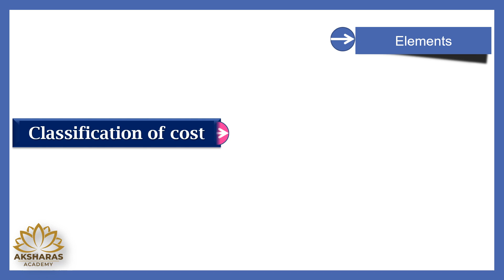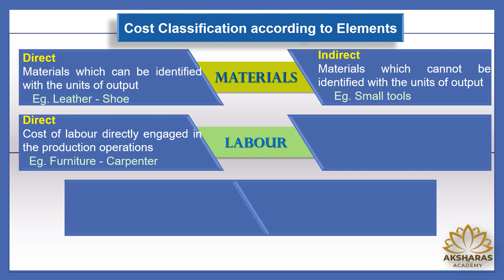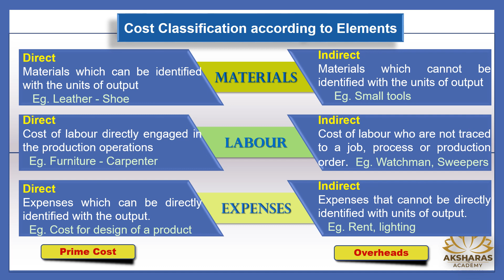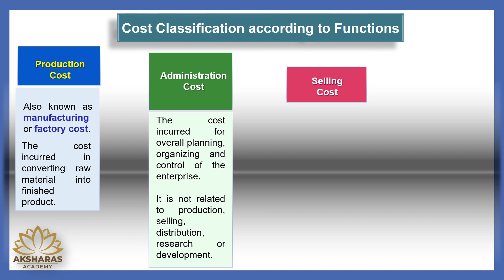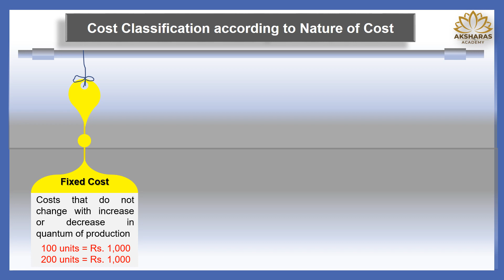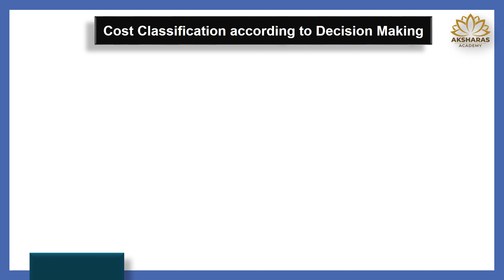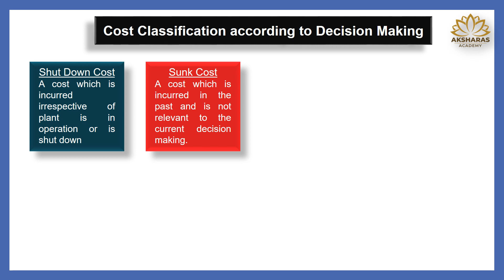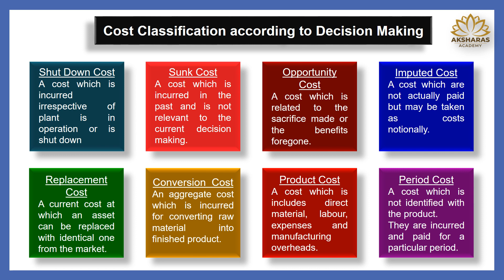Tamil - Cost Accounting - Classification of Costs - Part 3